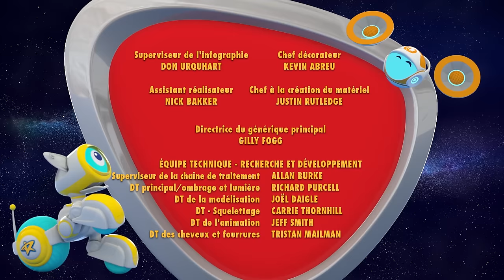Roger le héros sidéral | Roger et le tourniquet / Roger et le Pouët Pouët | Dessin animé complet